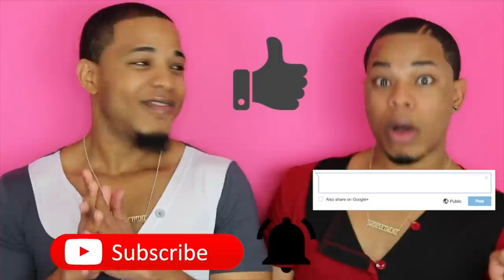STUFFED BELL PEPPERS MUKBANG 🌶 🌶🌶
Carey Smith
2414 65th street
Unit #747

One Love!
BaddieTwinz.